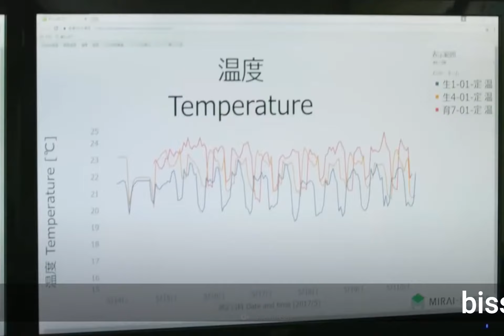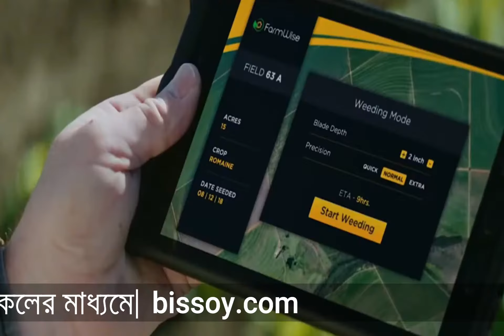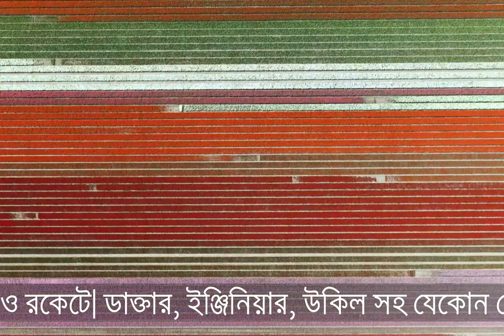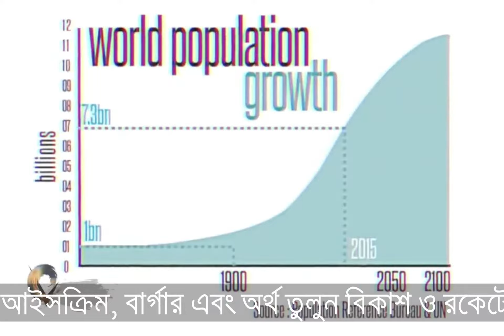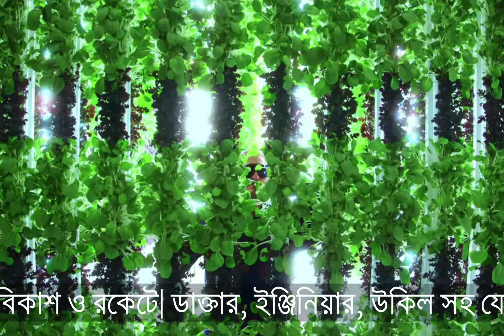নেদারল্যান্ডস: ভবিষ্যৎ পৃথিবীর খাদ্যভান্ডার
আকাশ থেকে নিচে তাকালে দেখা যাবে অসংখ্য গ্রিন হাউজ। ছোট ছোট এসব চেম্বারের তুলনায় উদ্ভিদের রক্ষণাবেক্ষণের জন্য নিয়োজিত মানুষের আনাগোনা খুবই অল্প। মানুষের বদলে রয়েছে ড্রোন, সেন্সর এবং রোবটিক আর্মস। কথা বলছি উত্তর ইউরোপের ছোট একটি দেশ নেদারল্যান্ডসকে নিয়ে। মাত্র ৪১ হাজার ৫০০ বর্গ কিলোমিটারের এই দেশে প্রায় ১ কোটি ৭৪ লাখ লোকের বাস। নিন্ম ভূমি হিসেবে পরিচিত এই দেশে প্রতি বর্গ কিলোমিটারে বাস করে ৫২১ জন। এত ঘনবসতি হওয়া সত্ত্বেও ২০১৯ সালে খাদ্য রপ্তানির ক্ষেত্রে বিশ্বে ষষ্ঠ অবস্থানে ছিল নেদারল্যান্ডস। কিন্তু কিভাবে?